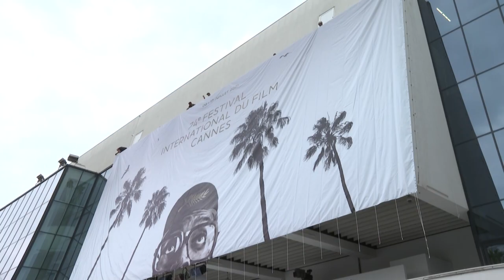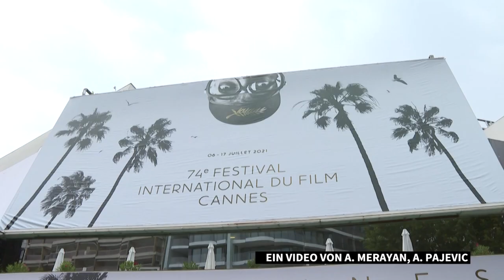Es ist wieder Festivalzeit in Cannes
Nach der pandemiebedingten Absage im vergangenen Jahr zieht mit den Filmfestspielen wieder der Glamour in die südfranzösische Stadt ein.